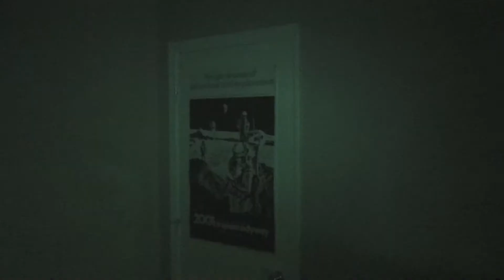The Scarecrow Walks At Midnight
This scarecrow is walking and stalking, so yeah... don't mess with him.